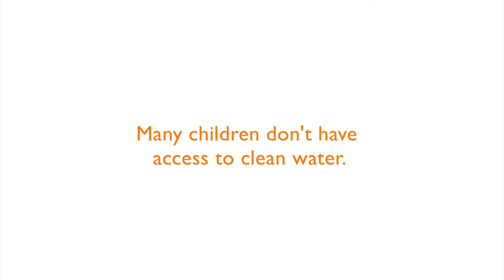Walk or Run to Bring Life-Changing Clean Water | World Vision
Join people around the world on May 6, 2017 to walk or run the World Vision Global 6K for Water. Each participant will bring lasting clean water to one person and will receive a photo of that child to motivate them across the finish line.